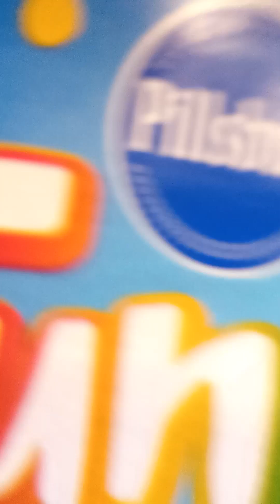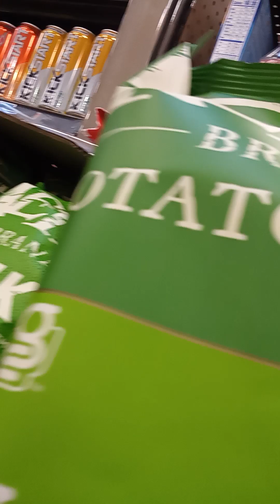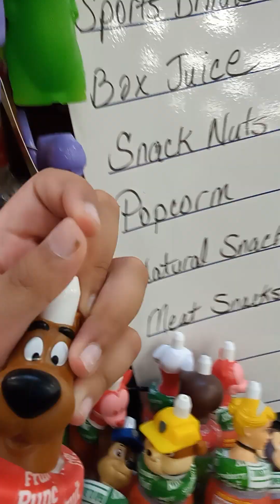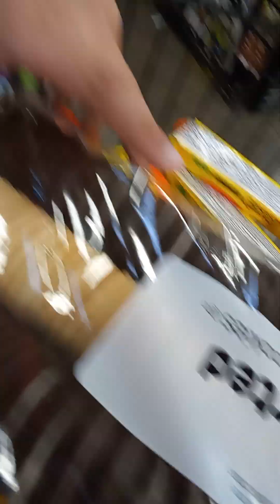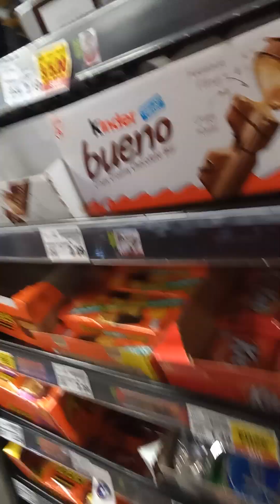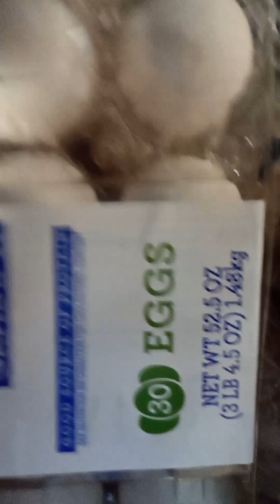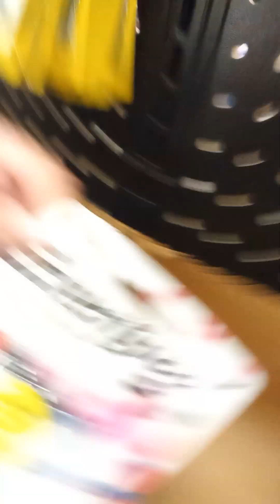January 17, 2023